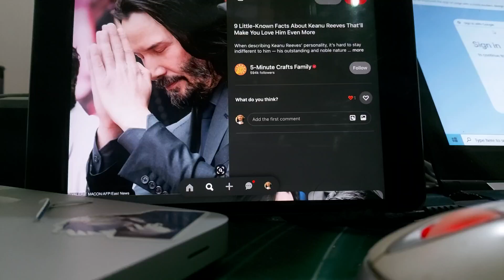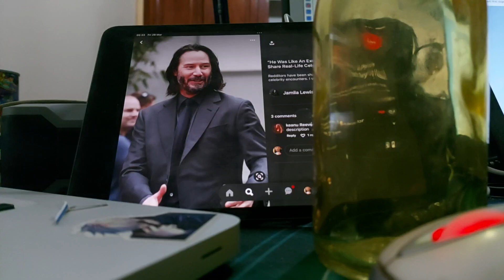Keanu Reeves My Place With Your Voice